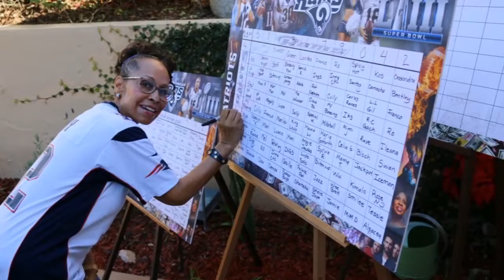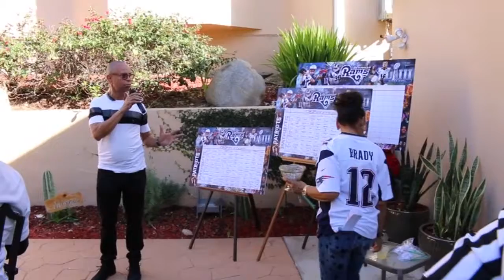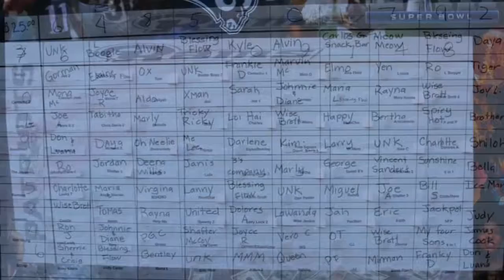Elaine Pre 2019 Superbowl Party